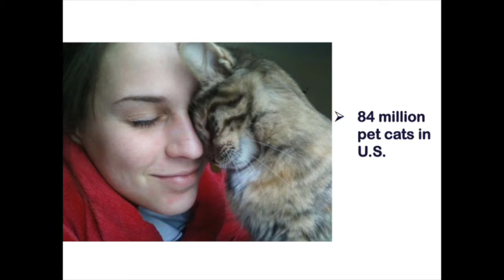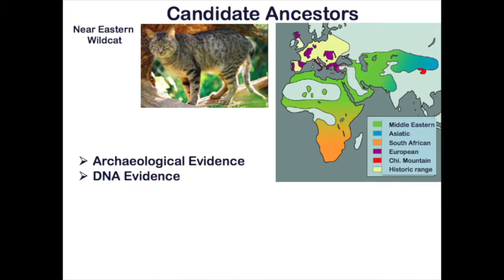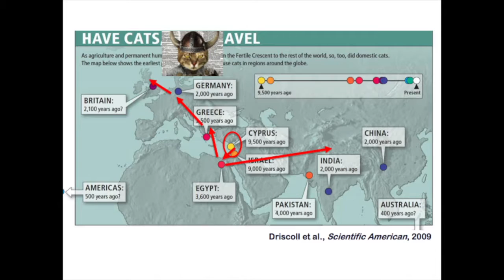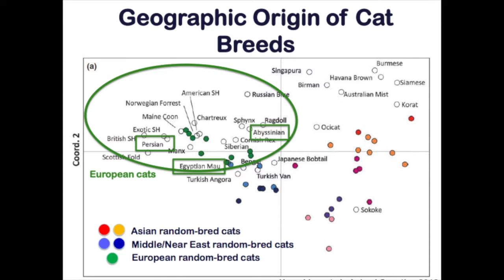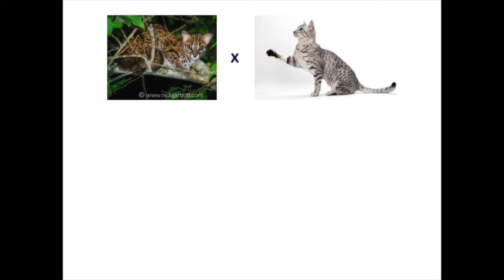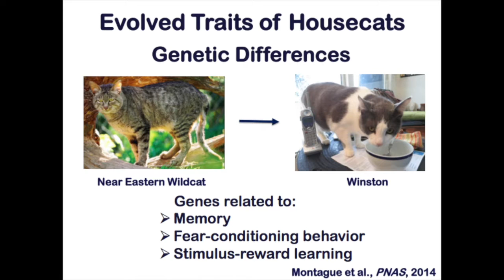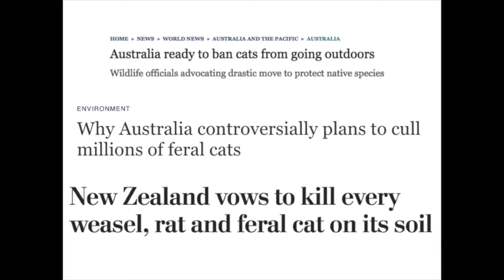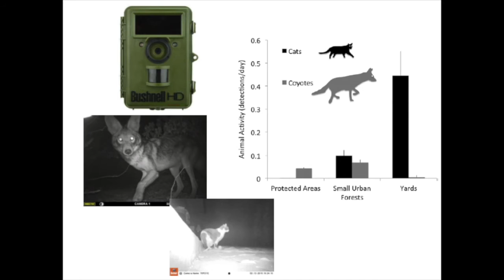Characterizing Animals in Science and Fiction - Jonathan Losos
Jonathan Losos; Monique and Philip Lehner Professor for the Study of Latin America, Professor of Organismic and Evolutionary Biology, and Curator in Herpetology in the Museum of Comparative Zoology at Harvard University; explores cultural fascinations with domesticity through the science of cats at the Characterizing Animals in Science and Fiction seminar. This seminar brings together experts in history, literature, evolutionary biology, and neuroscience to interrogate what our characterizations of animals tell us about the human imagination.

Characterizing Animals in Science and Fiction was held on November 28, 2016.